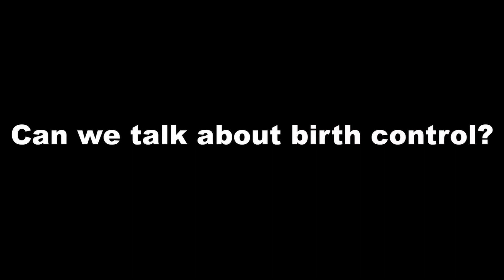Viagra commercial gone wrong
A terribly gone wrong viagra commercial.  Too easy to make fun of.